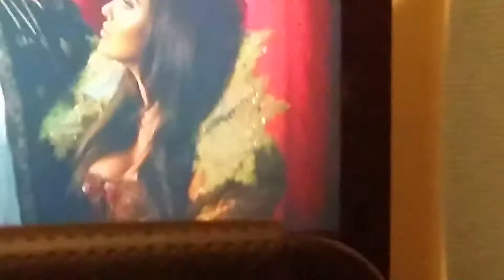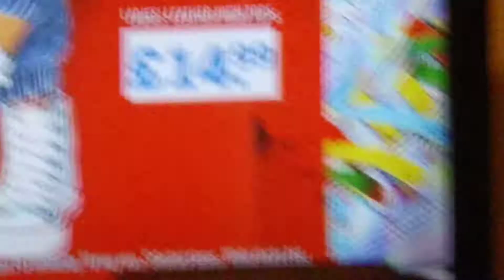Ant And Decs Saturday Night Takeaway: Suzuki Swift Sponsors Saturday Night Takeaway.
Taken from Ant And Decs Saturday Night Takeaway, Series 15, Episode 3 on March 10, 2018!12